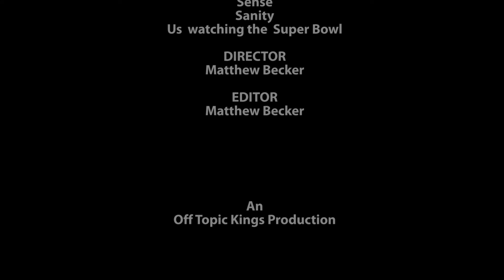Super Bowl Episode 48 Released!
This just in...  My brother and I are full of crap.

Editing: Adobe Premiere 12